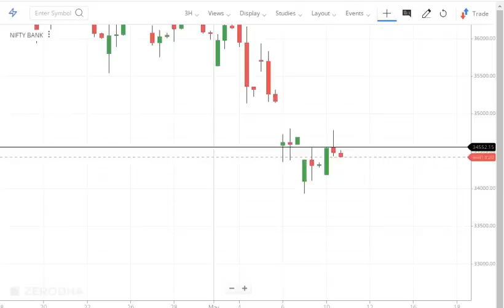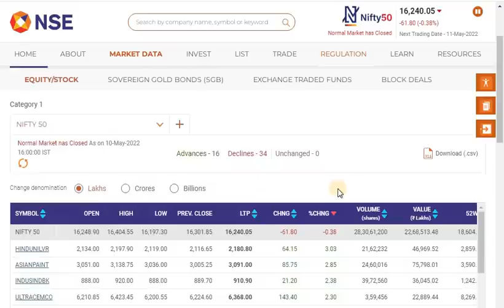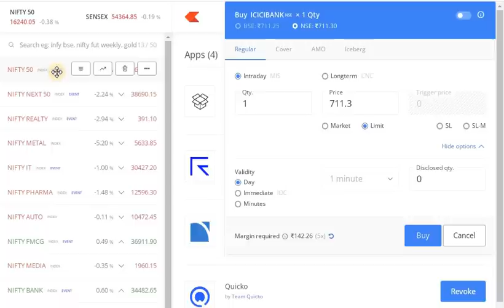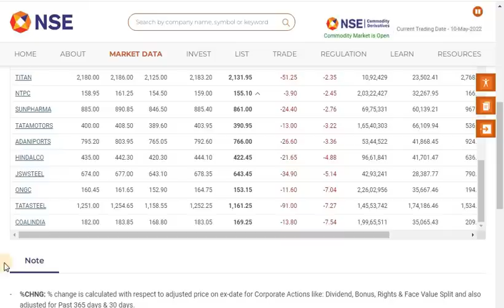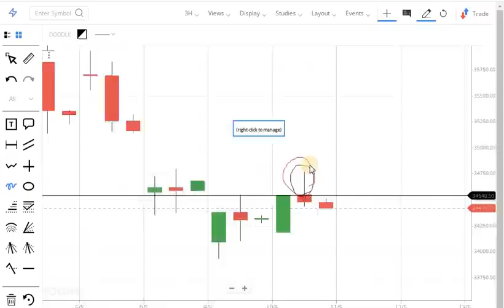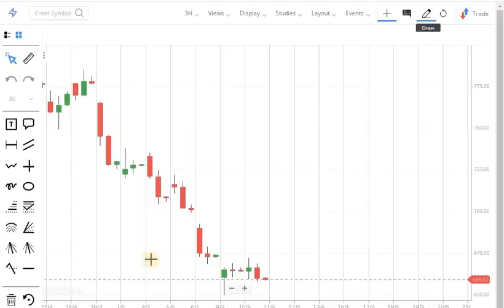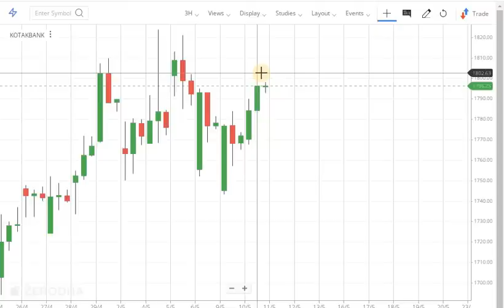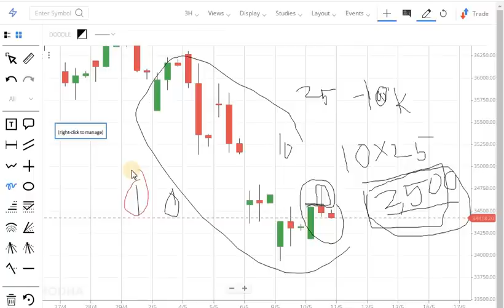Bank nifty option trading strategy tamil | Make Profit Daily | No loss |தினமும் 1000 சம்பாதிக்கலாம்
Telegram Name : JPA-Share Market

📚 Book Material Free  🔥🔥🔥 முழுவதும் free-ah  கற்றுக்கொள்ளலாம் (Basic to advance learning)

CLASS 1

         CLASS 2

         CLASS 3

        CLASS 4

        CLASS 5